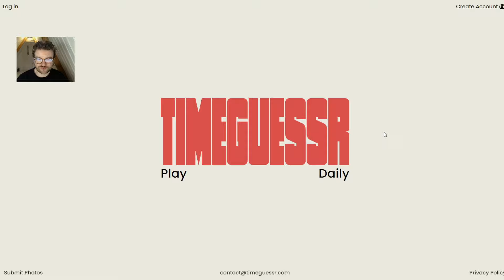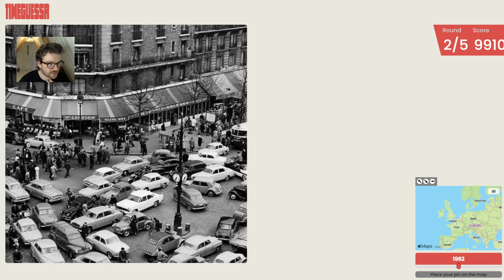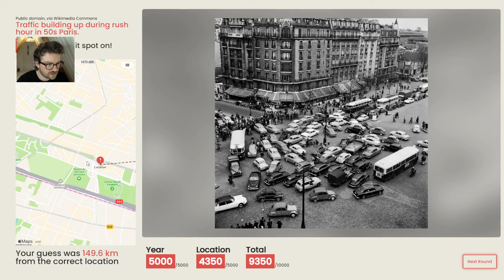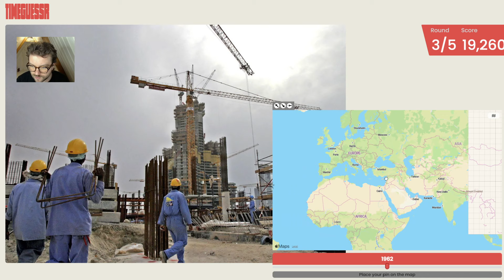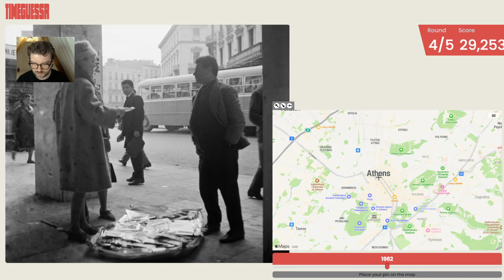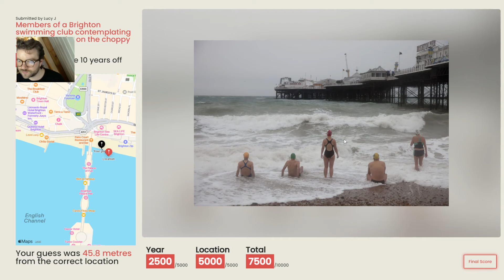Can you guess the location/date of these photos?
Timeguessr content - let me know if you'd like any more